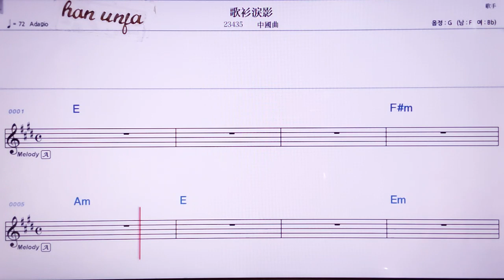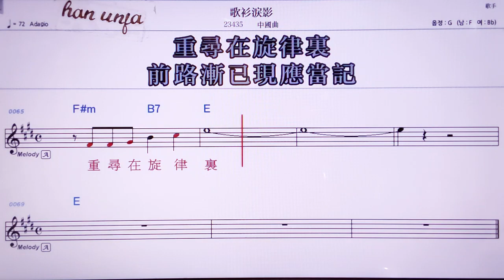💖꺼싼레이밍/ 중국 곡👍MR,노래방, 악보, 코드,Karaoke With Sheet Music